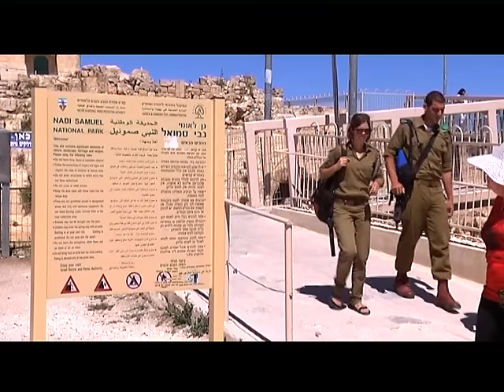ينابيع القدس- النبي صموئيل - 10/9/2015